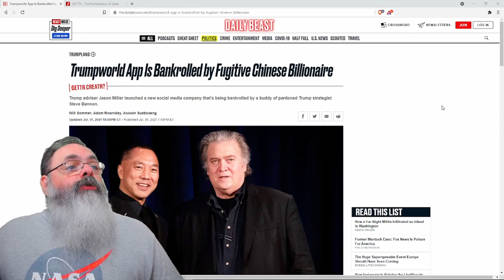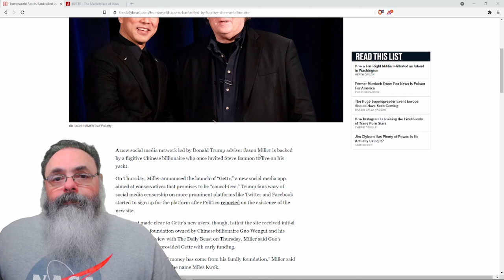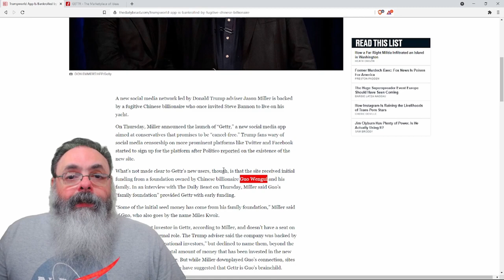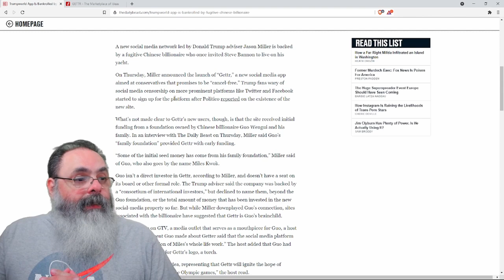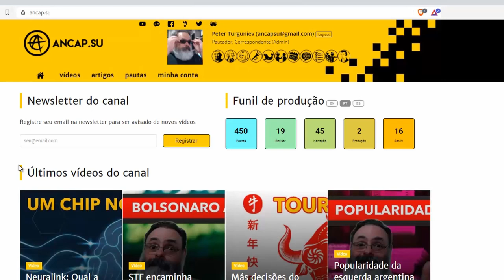Conheça a GETTR, a nova rede social que não é do Trump